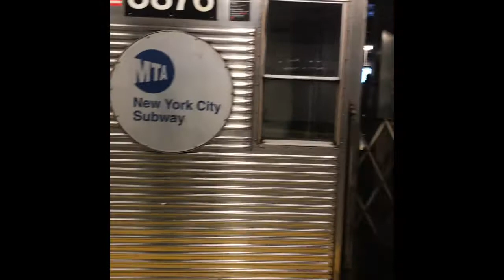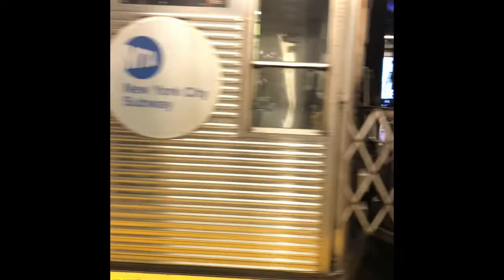Lost footage from jay street metro tech, smith 9th, and 7th ave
My first Train video of 2020